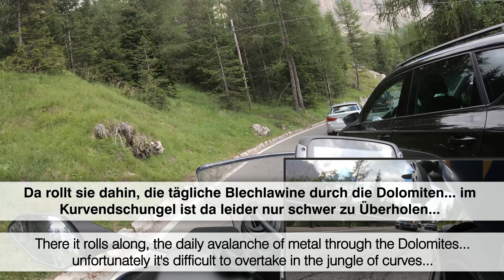Yamaha Niken - 1000 Kilometer Tagestour 2023 Teil 36, Sellajoch Abfahrt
Hallo,
hier der 36. Teil meiner Tagestour mit über 1000 Kilometern von Deutschland nach Slowenien und zurück.
Das Video startet am Scheitel des Sellajochs (Passo Sella), wir fahren Richtung Norden bis nach Wolkenstein.
Die Südrampe (im letzten Clip) finde ich persönlich schöner zu fahren, aber auch hier hatte ich meinen Spaß - wenn nur nicht so viel Verkehr gewesen währe...

Ich hatte hier auch die Rückkamera an, deshalb mal wieder ein Clip im Bild-in-Bild-Modus.